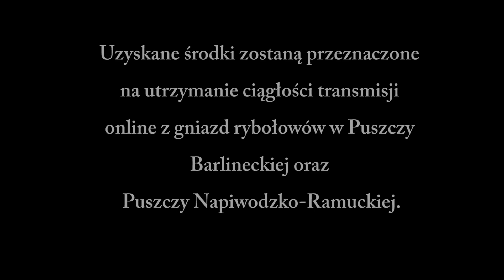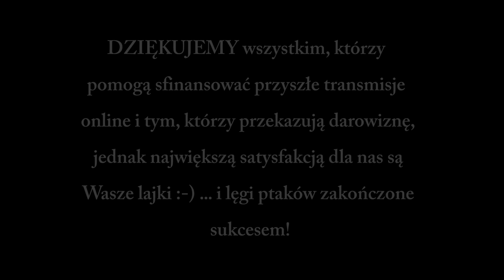Rybołów Pandion haliaetus, rysunek, technika kredka, 290x420 mm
DLA RYBOŁOWÓW ONLINE
Drodzy Internauci, miłośnicy transmisji z gniazd naszych rybołowów! Ponieważ transmisje wymagają corocznych prac konserwacyjnych i różnych opłat, dzięki uprzejmości Pani Sylwii Chamary oferujemy Jej rysunek przedstawiający rybołowa. Rysunek wykonany ręcznie, technika kredka, wymiary 290 x 420 (mm). Inne prace artystki na instagramie @ChasylScrap
Uzyskane środki zostaną przeznaczone na utrzymanie ciągłości transmisji online z gniazd rybołowów w Puszczy Barlineckiej i Puszczy Napiwodzko-Ramuckiej.